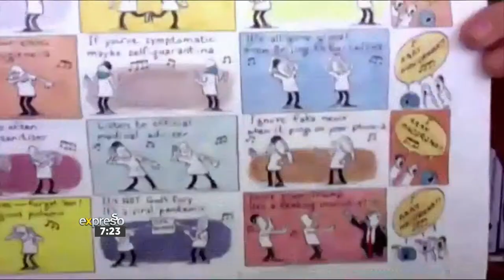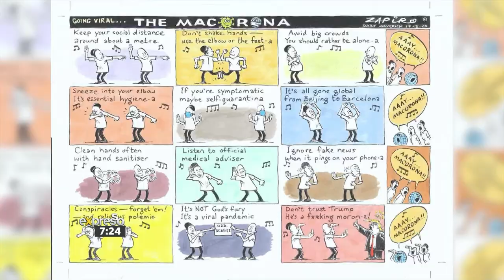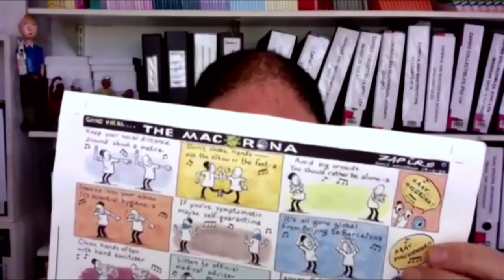‘Do the Macorona’ - Zapiro's Collection of Comic Strips